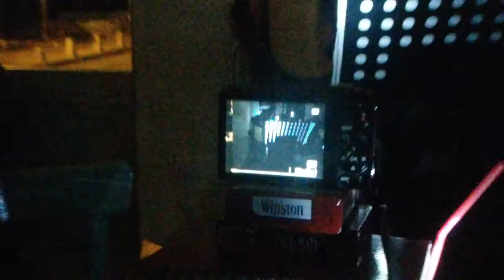Θάνος Ανεστόπουλος στους "Χάρτες" - Το κάθε τι (4-2-2014)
Θάνος Ανεστόπουλος και Κώστας Παρίσσης live στους "Χάρτες" την Τρίτη 4 Φεβρουαρίου 2014.